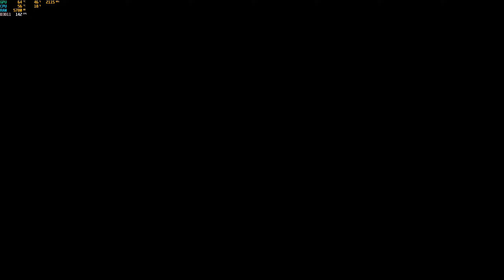The Forest in 2021 (Funny Moments) + ENDING REACTION